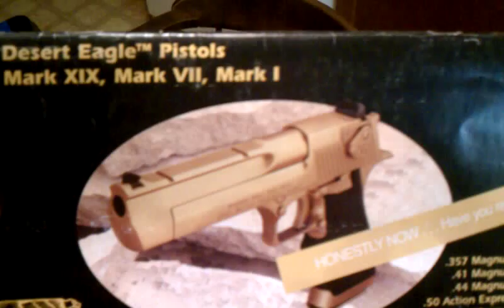Titanium gold desert eagle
My tiger striped .50ae and xd40 with viridian laser